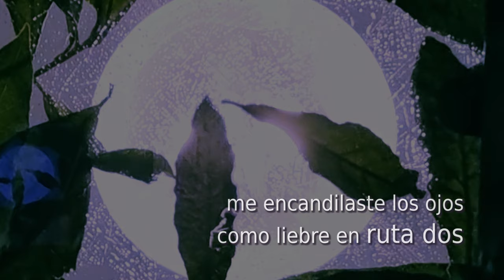Los Pies En La Fuente (ft. Hugo Fattoruso) Matías Medina Silva - Otario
Los Pies En La Fuente (ft. Hugo Fattoruso)